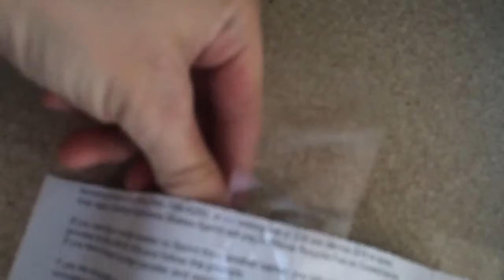MY JOB SUCKS!!